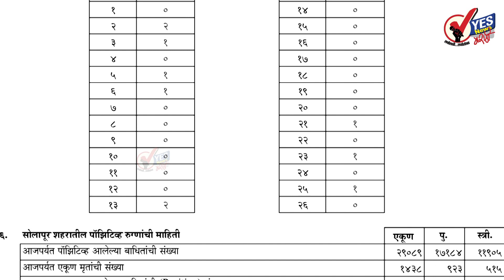Solapur City Corona News | सोलापूर शहर : १०४१ टेस्टमध्ये १० जण पॉझिटिव्ह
९ जण बरे झाल्यामुळे त्यांना घरी सोडले
बुधवार दि.१८ ऑगस्ट २०२१ महापालिकेच्या रिपोर्टनुसार
★Follow us, Share, Support★